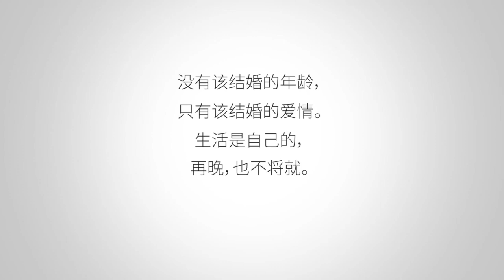【拜託啦學妹】你觉得终生未嫁的人会幸福吗？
你觉得终生未嫁的人会幸福吗？幸福的方式千百种，愿你能遇到属于自己的幸福